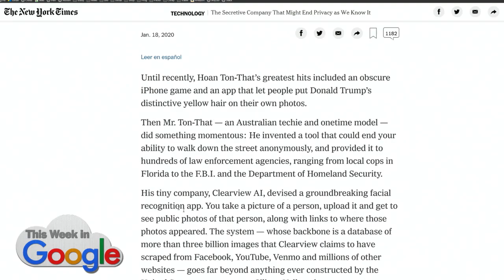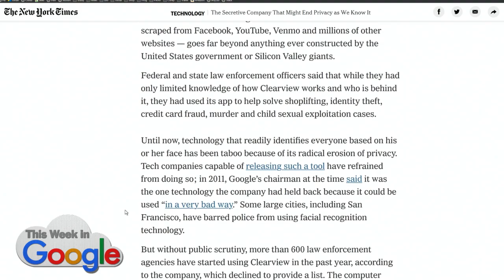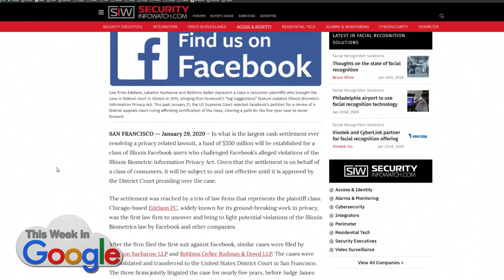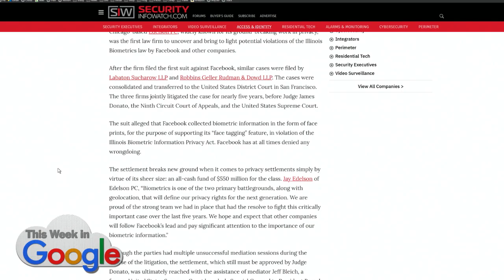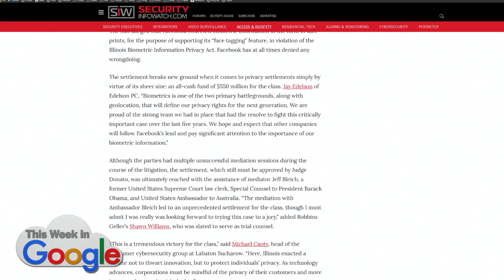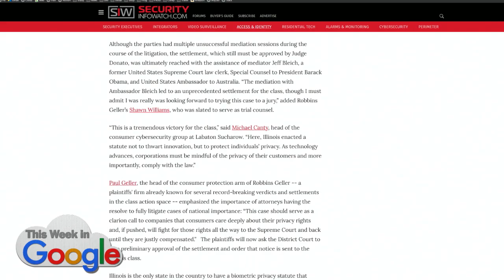YouTube Cuts Off Clearview AI Face Recognition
YouTube blocks PeterThiel's Clearview AI from scraping data for facial recognition software.

Hosts: Leo Laporte, Ant Pruitt, Jeff Jarvis, Stacey Higginbotham